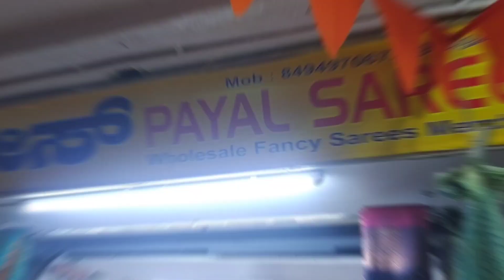From ₹130/-Chickpet Bangalore wholesale kurta set||whole sale chudidar set from ₹500/-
Chickpet shopping vlog|Wholesale kurtis & kurta set in chickpet|Chickpet shopping vlog in tamil

Address 👇
NAVARANG SELECTION
No.756,Basement floor,Jhingade market,Chickpet,Bangalore-53

Please check out the below links.If not you may miss something interesting.

If you like the video, Please do

Kavi's diaries